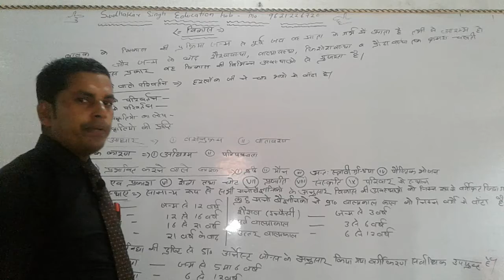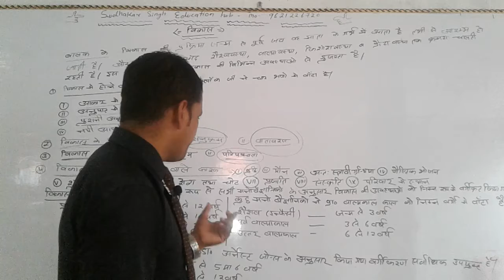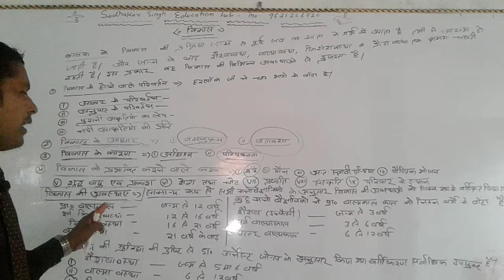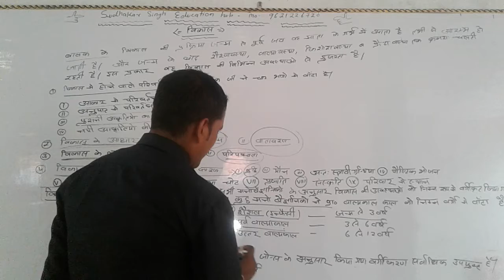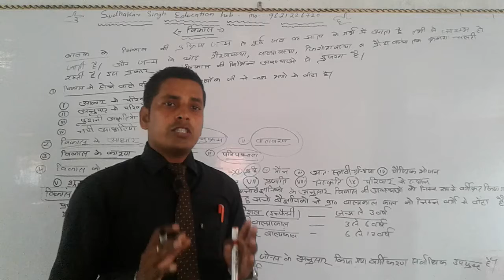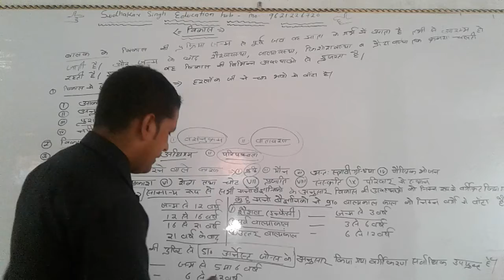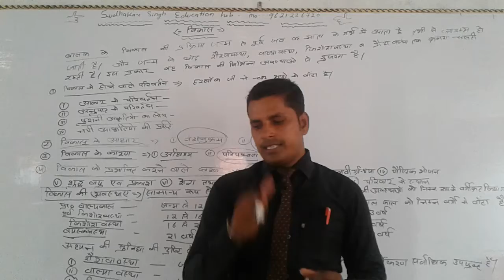What is growth ? Most important UP TET ,CTET, SUPER TET , MP TET , R TET